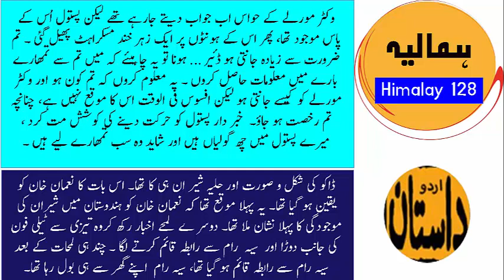Hamalia Urdu Novel (128) ھمالیہ / हिमालय | Urdu Dasttan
ہمالیہ سے بنکاک تک پھیلی دشمنی کی خوفناک داستان
Urdu History  / اردو ھسٹری
تاریخ میں بہت کچھ ایسا ہے جو ہم نہیں جانتے
Hamalia Novel  is another enthralling story . He told the old civilization and culture of the Himalia Valley and its adjacent areas. He also enumerated the adaptations of the people of this area. In this novelty, he told the story of the young man and woman who falls in love with each other but, face many troubles in their life. I hope you will like the book Hamalia Novel  MA Rahat and share it.